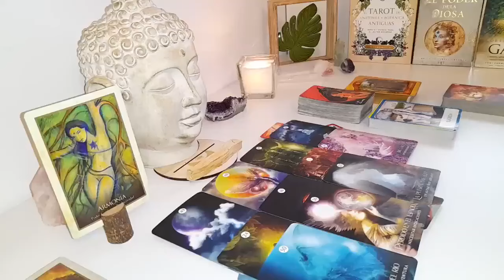CAPRICORN MAY 2024💓| Someone Who Put You Through Some Hard Times 👀 It’s Important To Hear This.!